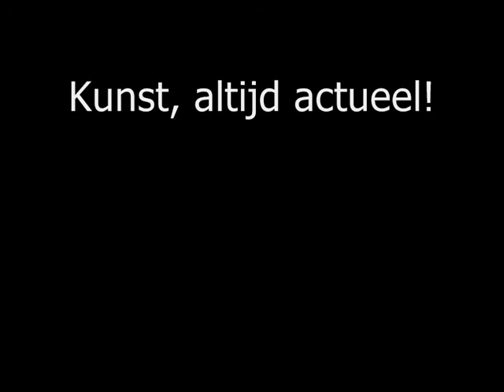Kris Verdonck Exhibition #1 Z33 Hasselt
In Z33 te Hasselt, opende op zaterdag 30 april de eerste grote solotentoonstelling met een overzicht van theatermaker en beeldend kunstenaar Kris Verdonck. Op het snijvlak van kunst en theater creëert Kris Verdonck een bevreemdende schets van onze wereld. Allereerst is zijn werk bekend uit het theater, waarin hij een sfeer oproept van ongemakkelijkheid, als even zo in zijn performances en video's die hier in Z33 nu in een overzicht tot 21 augustus 2011 worden getoond. Meer informatie op